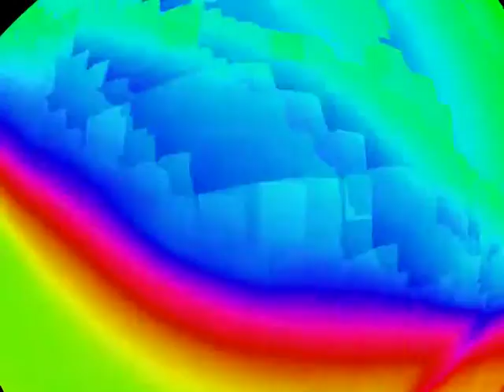"Radio Probe," a Performance by Jimmy Lem at Blissville Electro-Magnetic Laboratory (07 Nov 2009)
Using a radio as a stethoscope to find the hidden sounds of computers, motors...Recorded by Jim Lemanowicz on 12 Dec 2009 with Sony DSC-W50 at the Blissville Electromagnetic Laboratories for Blister Pop Unlimited.